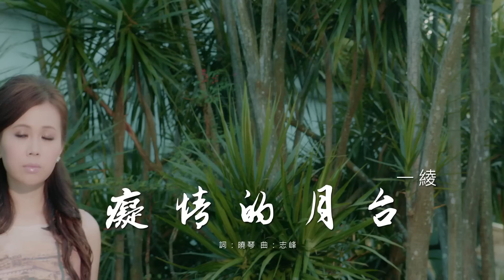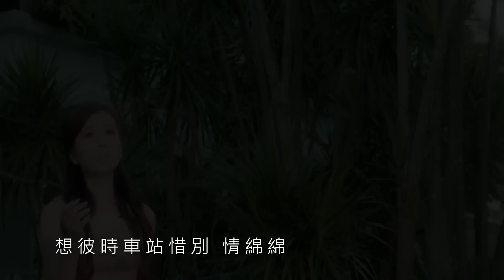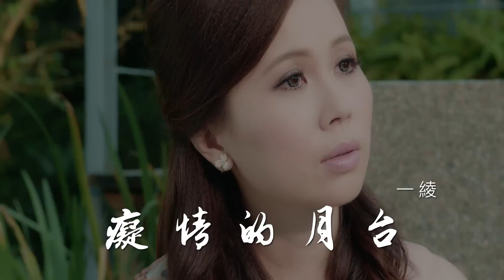一綾『癡情的月台』﹝MV官方版﹞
一綾『癡情的月台』 禧多唱片製作
收錄於【新娘裳】專輯
2015年11月23日發行

2015年有著公主歌手封號的「一綾」終於推出她第四張個人閩南語專輯『新娘裳』，11月23日禧多唱片在全台感動發行。
以代言台南市毛豆公主出道的一綾，因為正面親切的形象，又被推選為新市白蓮霧公主、反毒天使，這樣的頭銜也讓一綾廣受外界的注視與好奇。
　　這張專輯是一綾繼【一個人一場夢】、【緣份天註定】、【永遠的一對】後，廣邀各界音樂好手為一綾量身打造的第四張個人專輯。歌曲集結詞曲大師傑米、郭之儀、張燕清、林東松、黃明洲、吳舜華、台灣阿典、陳偉強、周佳宏、林均霖、曉琴、志峰，攜手製作盼再創綾式情歌的新高峰。
　　專輯主打歌【新娘裳】主要感慨台灣在2015年發生諸多意外事件，如:氣爆、空難、八仙塵爆等，深感世事難料、應及時把握並珍惜身邊所愛的人。歌曲中表達出，來不及舉辦的婚禮，那種對另一半的牽掛，即便永世隔絕，也不願他孤身一人。曲風唯美動人、情韻緜緲，MV首次採用微電影的拍攝手法呈現，更是禧多唱片一大突破。導演簡華泠捨棄過往微電影完美結局為主的題材，以淒涼微美的劇情收尾，且一綾挑戰第一次擔綱MV主角，希望能呈現不同的樣貌給大家，也相信故事能讓觀眾感同身受而感動掉淚。
　　本專輯收錄兩首對唱歌曲，由兩位台語歌王跨刀演唱，【姻緣線】由李明洋與一綾的浪漫詮釋，呈現情人間細水長流而真摯的情感。而【討海情歌】則是專輯由王中平與一綾演唱，懷舊且曲風輕快的情歌。
　　2015年的【新娘裳】專輯更代表著愛與美善的力量，衷心祝福天下有情人終成眷屬。
癡情的月台
                                                 主唱：ㄧ綾
                                                 作詞：曉琴
                                                 作曲：志峰

惦治月台邊憨憨迺來又迺去
看人成雙成對心內暗傷悲
頭插紅花點胭脂
問人甘有看到阮的伊
想彼時車站惜別情綿綿
如今剩我唱著斷腸詩
想要寫批無住址 歲月像流水
花蕊已經萎去青春夢袂醒